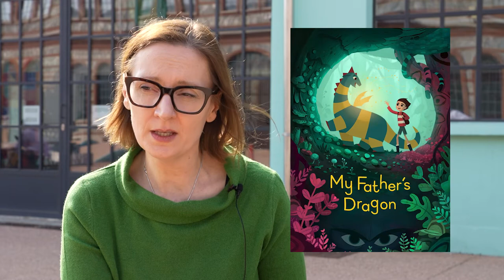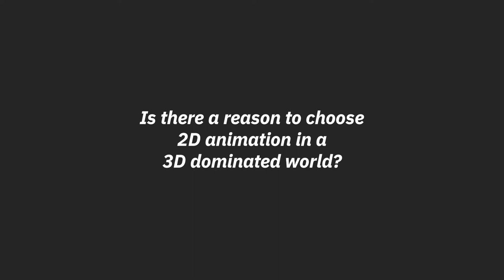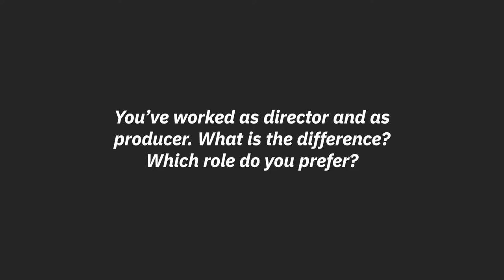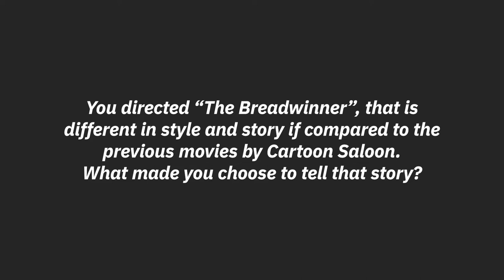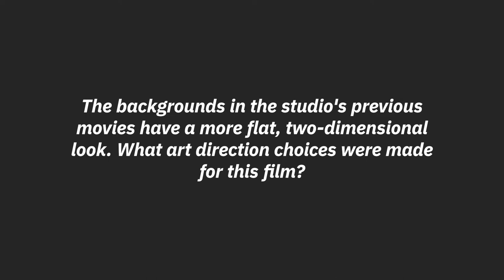‹ Nora Twomey › Regista Cartoon Saloon | Intervista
\\ In questo video Nora Twomey, regista e co-fondatrice di Cartoon Saloon, ci racconta l'inizio della sua carriera, la fondazione dello studio, la regia di "I racconti di Parvana" e del suo ultimo film "Il drago di mio padre": l'origine, la storia, i temi e l'art direction.